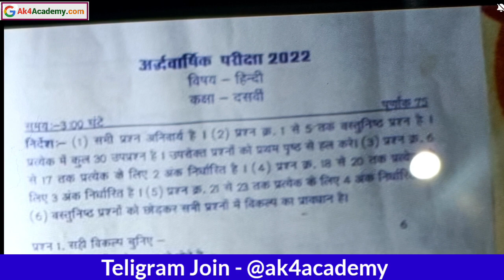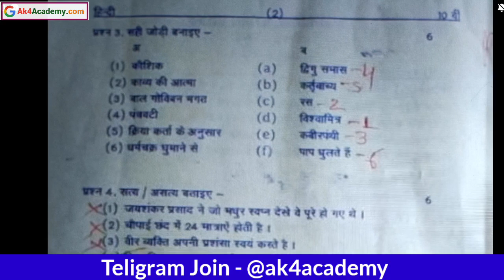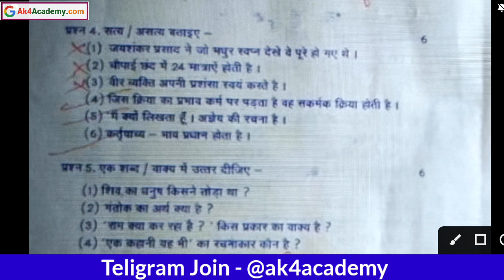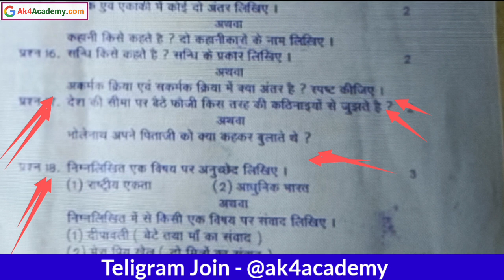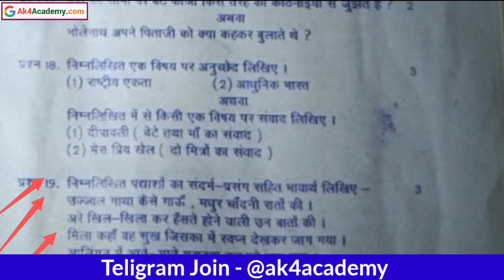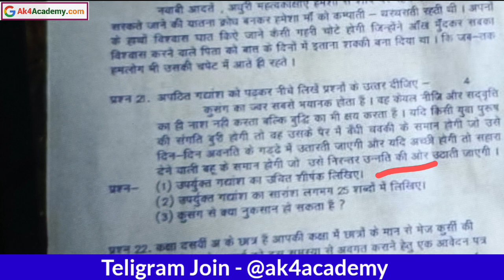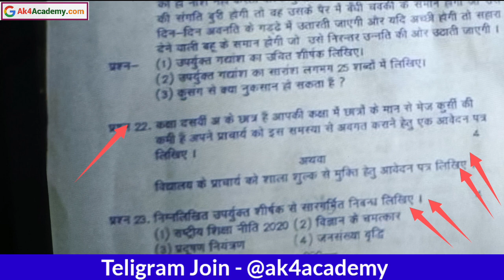Class 10th Hindi Half Yearly Paper 2022-23 | अर्धवार्षिक परीक्षा कक्षा 10 हिंदी पेपर 4 जनवरी 2023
Class 10th Hindi Half Yearly Paper 2022-23 | अर्धवार्षिक परीक्षा कक्षा 10 हिंदी पेपर 4 दिसंबर, RBSE Class 10th Hindi Half Yearly Paper 2022-23 | राजस्थान बोर्ड अर्धवार्षिक परीक्षा कक्षा 10 हिंदी

MP Board Class 10th Hindi Half Yearly Paper solution 2022 23
Rajasthan Board Half Yearly Exam 10th Hindi answer 2022
rajasthan board class 10th hindi question paper solved 2022
rajasthan board 10th hindi ardhvaarshik paper answer
राजस्थान बोर्ड अर्धवार्षिक परीक्षा 2022 23 कक्षा 10 हिंदी का पेपर उत्तर
अर्धवार्षिक परीक्षा 2022 कक्षा 10वी हिंदी का पेपर आरबीएससी बोर्ड आंसर
rbse class 10 hindi ardhvaarshik Pariksha answer
rajasthan board ardhvaarshik paper class 9 hindi paper full solution
rbse class 10 hindi Half Yearly paper solution
राजस्थान बोर्ड अर्धवार्षिक परीक्षा 2022 23 कक्षा हिंदी का पेपर
आरपीएससी बोर्डअर्धवार्षिक परीक्षा 2022 कक्षा 9वी हिंदी का पेपर
आरबीएसइ बोर्ड अर्धवार्षिक पेपर 2022 कक्षा 9वी विषय हिंदी
कक्षा 10 हिंदी का अर्धवार्षिक पेपर राजस्थान बोर्ड
कक्षा 10 हिंदी का पेपर अर्धवार्षिक परीक्षा 10 दिसंबर
कक्षा 9वी विषय हिंदी अर्धवार्षिक परीक्षा का पेपर 10 दिसंबर
अर्धवार्षिक परीक्षा कक्षा 2223 कक्षा दसवी विषय हिंदी राजस्थान बोर्ड
कक्षा दसवीं हिंदी का पेपर 2022 23 अर्धवार्षिक परीक्षा
राजस्थान बोर्ड अर्धवार्षिक परीक्षा कक्षा 10 हिंदी का पेपर
rbse बोर्ड अर्धवार्षिक परीक्षा कक्षा 10 का पेपर
अर्धवार्षिक परीक्षा 2022 कक्षा दसवी के पेपर राजस्थान बोर्ड
rbse ardhvaarshik Pariksha 2022 23 kaksha 10वी Hindi ka paper
class 10 hindi ardhvaarshik Pariksha ka paper Rajasthan board
ardhvaarshik Pariksha 2022 23 class 10th ke paper RBSE board
class 9th Hindi ardhvaarshik paper 10 December
rbse board half yearly examination class 10th Hindi paper
class 10th Hindi half yearly exam question paper Rajasthan board
10th class hindi ardhvaarshik Pariksha ka paper rbse board
ardhvaarshik Pariksha kaksha 10 hindi ka paper rajsthan
half yearly exam 2022 23 class 10th hindi paper rbse
ardhvaarshik Pariksha 20223 class tenth hindi paper Rajasthan
ardhvaarshik pariksha class 10 hindi paper rbse board
class 10th half yearly examination 2022 23 questions paper rbse
ardhvaarshik paper kaksha dasvin vishay hindi rajsthan
ardhvaarshik Pariksha kaksha 10 Hindi ka paper Rajasthan
ardhvaarshik Pariksha kaksha 10 hindi ka paper rbse
88 Pariksha kaksha 10 ki samajik Hindi ka paper rbse
ardhvaarshik Pariksha 1022 23 kaksha 10वी vigyan ka paper rajsthan
ardhvaarshik Pariksha kaksha 10 vishay ganit ka paper rajsthan
class 10th English ardhvaarshik paper rbse
class 10th Hindi ardhvaarshik pariksha paper rbse board
ardhvaarshik Pariksha class 10th social science rbse board
advarshik Pariksha 22 23 class 10 science paper rajsthan
ardhvaarshik Pariksha class 10th Sanskrit paper rbse

राजस्थान बोर्ड अर्धवार्षिक परीक्षा 2022 23 कक्षा 10 हिंदी का पेपर
अर्धवार्षिक परीक्षा 2022 कक्षा 10वी हिंदी का पेपर आरबीएससी बोर्ड
ardhvaarshik Pariksha 2022 23 kaksha 10 hindi ka paper rbse
Rajasthan board ardhvaarshik Pariksha kaksha 10 hindi ka paper
ardhvaarshik Pariksha 20223 class tenth hindi paper Rajasthan board
ardhvaarshik pariksha class 10 hindi paper rbse
rajsthan board ardhvaarshik paper kaksha dasvi vishay angreji
rajasthan half yearly exam 2022-23
rajasthan board ajmer 10th class half yearly time table 2022-23
rajasthan board ajmer 10th class half yearly time table 2022-3
rbse board half yearly exam
class 10th half yearly exam rajasthan 2022
rbse board exam 2022-23 news today
rajasthan board ajmer 10th science